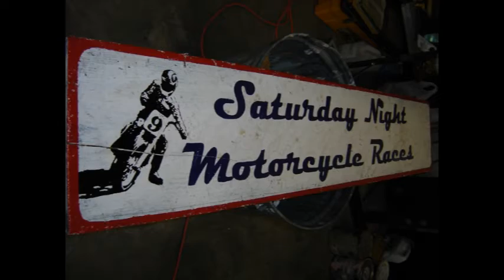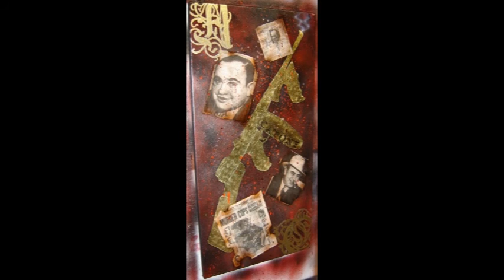Airbrushing projects remix - Suicide Kings Kustoms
Here is a little video remix I put together of some of my projects I have been working on. Let me know what you think. Also, I am in the process of getting a camera, so if you would like me to make some airbrushing tutorial videos, drop me a message or comment, and if I get enough interest, I would be more than happy to. Thanks.

*song is "I'm IllY" by T.I.